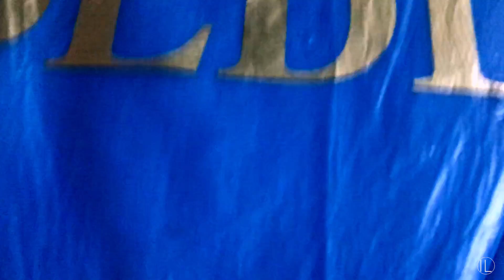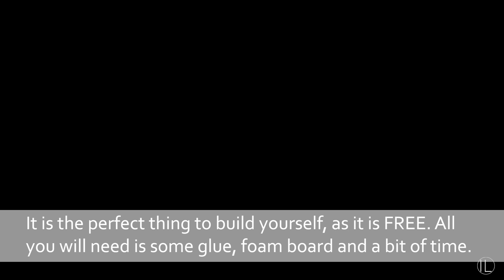HOW TO: FREE DIY Shoes Organizer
Hi everyone,

In the past few months, I have been struggling with finding space for our shoes. Our closet looked like a huge mess. Today, I came up with this idea, which is fast, cheap and easy to do, so I was thinking to share it with you.

Let me know what you think about it, and send me a picture of it if you tried it yourself.

Bisous,
Iulia

Gear I use:

Lights

CRAPHY C-12B 1.2CM Ultra-thin Portable LED On Camera Video Light Lamp 3200k 5600k Dimmable Panel -

CAMERA

Neewer 47.2 inches/120 centimeters Aluminum Alloy Camera Track Slider Video Stabilizer Rail

SOUND

Floureon Condenser Microphone 3.5mm BM-800 Studio Recording Mic with Shock Mount Holder